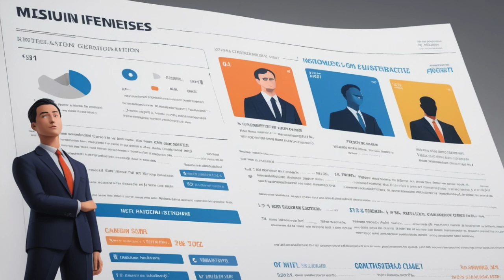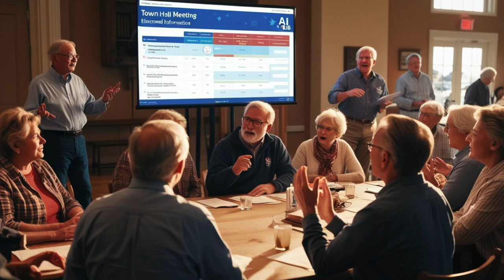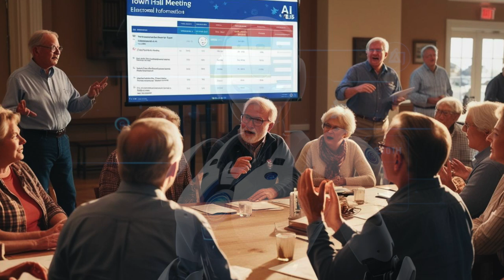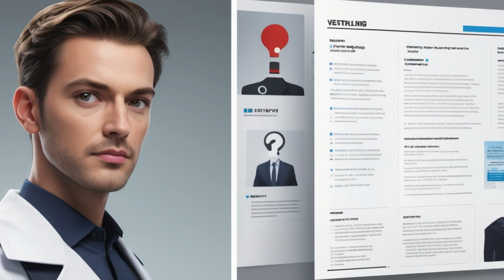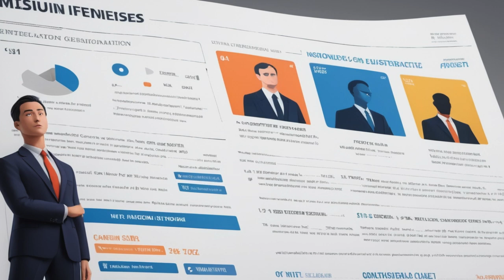Il Ruolo dell’ Intelligenza Artificiale nelle Informazioni Elettorali: Cosa Devi Sapere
🗳️ Intelligenza Artificiale e Elezioni: Come cambia l'informazione? 🌐

Scopri come strumenti basati su IA come Perplexity AI stanno rivoluzionando l'accesso alle informazioni elettorali. Dai requisiti di voto, ai seggi elettorali, fino ai profili dei candidati, l'intelligenza artificiale promette un accesso semplificato e in tempo reale 🕒. Ma quali sono i rischi? Distorsioni nelle informazioni, errori di sintesi e “allucinazioni” AI minano la fiducia pubblica e la trasparenza del processo elettorale ⚠️. Analizziamo sia i pro che i contro di questa tecnologia e quanto è importante verificare le informazioni.

📉 Punti Chiave:

Come l’IA raccoglie e sintetizza i dati dalle fonti affidabili 📊
Rischio di distorsione e parzialità nella presentazione delle informazioni 🛑
Come verificare informazioni per una scelta informata ✅
🎬 Guarda il video per capire meglio le implicazioni e prepararti a navigare in questo nuovo mondo di informazione elettorale! 👍